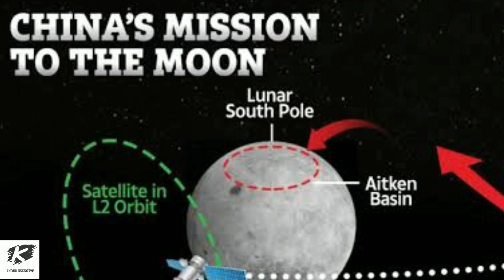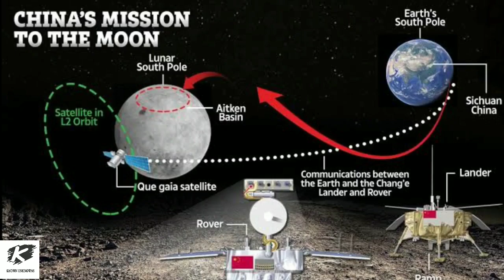China's Chang'e 5 lands on the moon to collect the 1st fresh lunar samples in decades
Chang'e 5, China's first-ever sample-return mission, successfully touched down today (Dec. 1), according to state media reports. Details on the landing were not immediately available from the China National Space Administration, but the state-run CGTN news channel announced the landing success in a single-sentence statement.

Chang'e 5's landing was expected to occur at about 10:13 a.m. EST (1513 GMT) near Mons Rümker, a mountain in the Oceanus Procellarum ("Ocean of Storms") region of the moon.